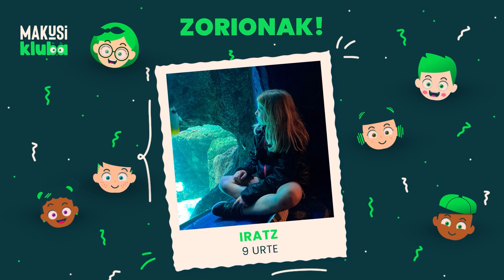ZORIONAK ZURI - EKAINAREN 1ETIK 7RA - MAKUSI KLUBA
Zorionak ekainaren 1etik 7ra urteak bete dituzuen kide guztiei! Urte askotarako!